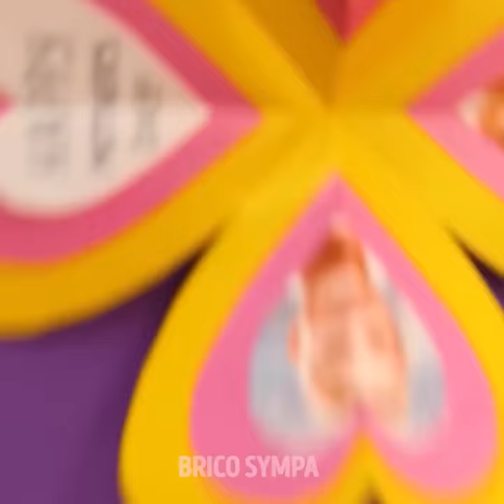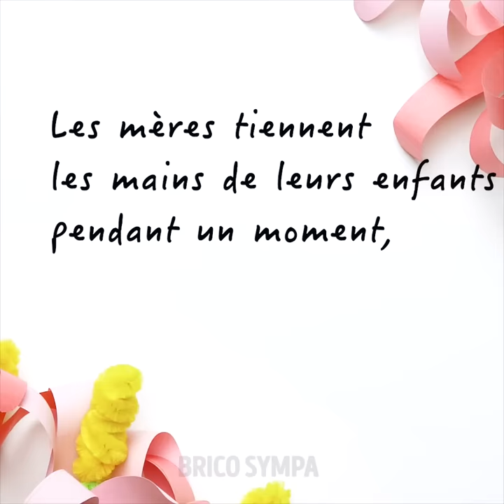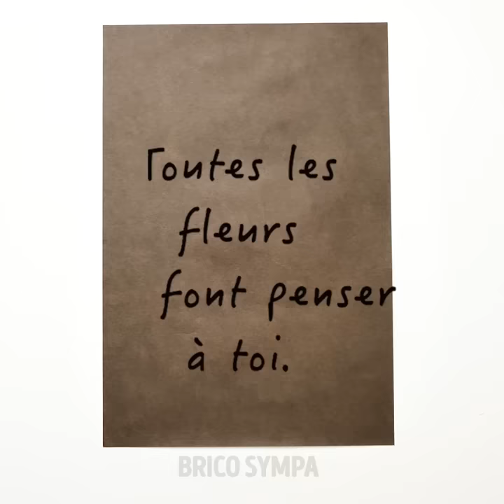24 IDÉES MIGNONNES DE CARTE POUR LA FÊTE DES MÈRES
MAGNIFIQUES CARTES POUR LA FÊTE DES MÈRES QUE TOUTES LES MAMANS VONT ADORER

Pour avoir une petite attention envers ta maman et lui montrer à quel point tu l'aimes, je vais te montrer d'incroyables cartes et idées DIY que tu peux réaliser pour elle.
Tu peux couper un morceau de papier cartonné, le plier légèrement tous les centimètres et attacher des cœurs dessus. Ensuite, plie le papier vers l'arrière et à chaque fois que tu tireras dessus, les cœurs danseront.
Tu peux également peindre des bâtonnets en bois en vert et les coller sur une carte en papier dur. Ensuite, attache plusieurs moules à cupcakes en papier dessus et voilà. Une carte moderne et florale pour la Fête des Mères.
Tu peux également utiliser tes mains comme pochoirs pour réaliser une magnifique carte florale avec un message mignon au milieu. Tu peux aussi être créatif avec le message que tu écris - par exemple, tu peux écrire des adjectifs mignons qui représente chaque lettre du mot "maman" sur ta carte.

Horodatage :
1:18 – Adorable carte pliée
2:27 – Cartes uniques pour les mamans
3:11 – Adorable message pour maman
4:45 – Carte 3D en forme de cœur
6:12 – Tutoriel d'origami pour réaliser des roses
9:10 – Incroyables roses en tissu
10:54 – Idée mignonne de décoration pour cadeau